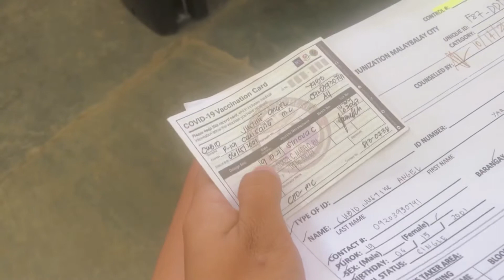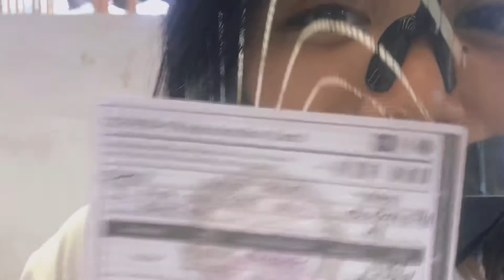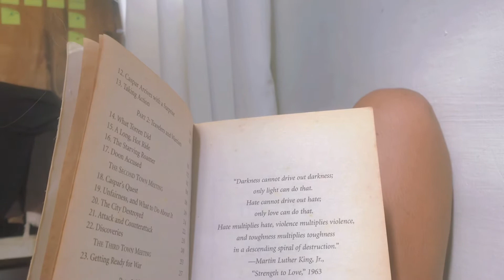my weekly vlog,daily errands,fully vaccinated | Justine Angel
thankyou so much fellas for watching this vlog🥺 I hope you enjoy and don’t forget to pray🤍

all of my background musics are from Sexy Pigeon